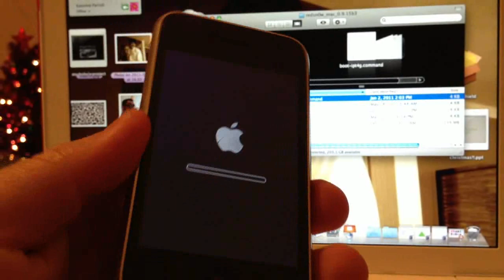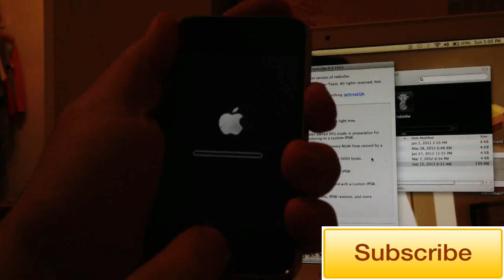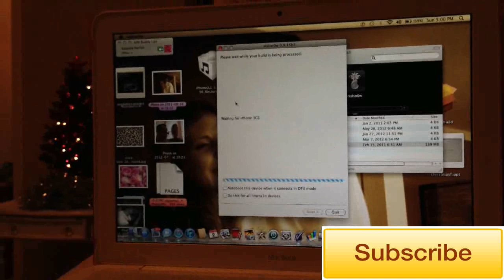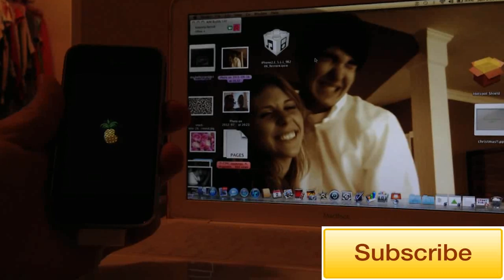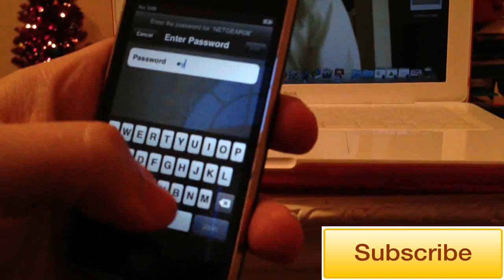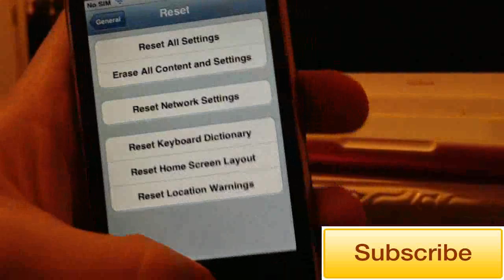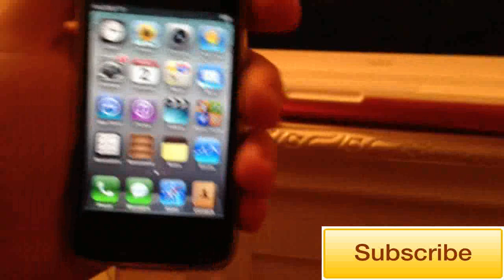100% Fix iPhone/iPod Boot Loop/Brick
Did you accidentally erase all settings on your phone while jailbroken and it
put it in a boot loop? Or maybe your phone unplugged while jailbreaking or installing a crack.
Whatever the problem may be, if your phone is bricked, or stuck in a boot loop (apple logo) or in recovery mode,